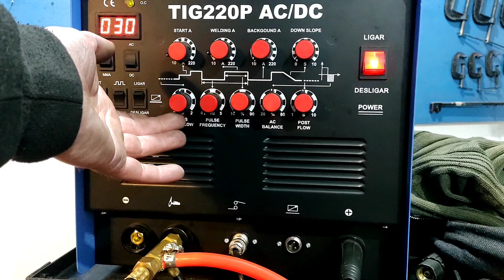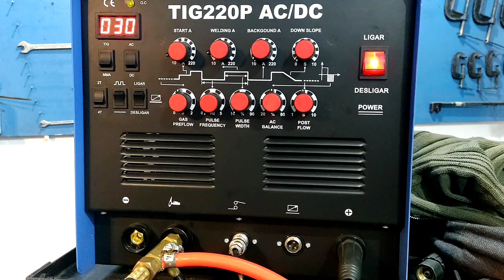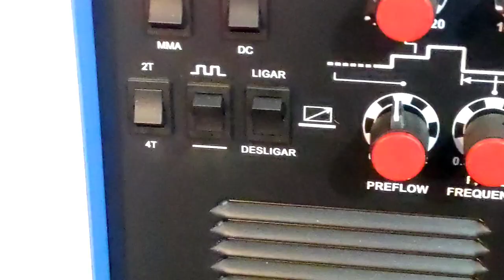solda em tubo de ar condicionado em alumínio TIG AC/DC 220P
🧑‍🏭🧑‍🏭🧑‍🏭Entre no nosso grupo de whatsapp🧑‍🏭🧑‍🏭🧑‍🏭